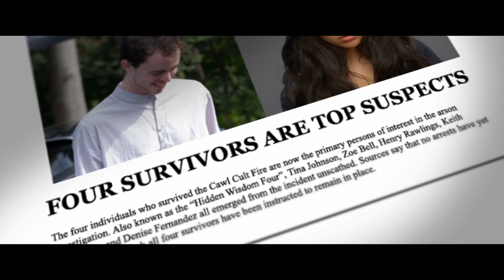FROM THE SHDOWS | Official Trailer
FROM THE SHDOWS, the supernatural horror feature film starring Academy Award® nominee and Golden Globe® winner Bruce Davison (“Ozark,” Willard”), Selena Anduze (“Wanda/Vision,” “Creepshow”), and Tony nominated and multiple Emmy Award winner, Keith David (“Nope,” “The Thing”) will open in five theaters around the country from September 22-28. From The Shadows will have its official red carpet premiere in Los Angeles on September 19th, 2023.

When the enigmatic leader of the Hidden Wisdom cult, Dr. Joseph Cawl (Bruce Davison), and eighteen of his followers all die in a mysterious inferno, the five young survivors suspected of igniting the blaze contact paranormal researcher Amara Rowan (Selena Anduze) to help uncover the real cause of the fire. When they stumble upon the truth behind the disappearance of Cawl’s partner, Dr. Leonard Bertram (Keith David), they become the target of a deranged killer that wants to slaughter them all.

Directed by Mike Sargent, written by Mike Kuciak with story by Ian Holt, (co-author, with Dacre Stoker, of the international bestseller, “Dracula the Un-Dead”, the official sequel to Bram Stoker’s classic 1897 novel, “Dracula”), Mike Kuciak, and Mike Sargent, From The Shadows is produced by Michael Alden, Ian Holt and Mike Kuciak of Alt-House Productions  in partnership with PFG Films. Special Effects makeup is designed by Vincent J. Guastini, with sound design by Academy Award® winner Cecelia Hall. The film’s score is composed by horror legend, Alan Howarth, who collaborated with John Carpenter for the scores to classics such as “Halloween,” “They Live,” “Prince Of Darkness,” and “Escape From New York.”

From The Shadows won the Best Feature Award at The Horrorween Festival, was a finalist at The Stranger Days Horror Festival, is an official selection of the Phobia Film Festival in Missouri and The Port Of Fear Film Festival, Kenosha, WI.

There will also be an In-Theater Contest in all of the theaters where From the Shadows will be playing. Keith David shot a short video that will screen before the feature instructing the audience on how to capture an on-screen QR code which will allow them to enter the contest to win.

The prizes are:
- The special fx makeup painted appliance and mold used for Leonard Bertram's melted face (Keith David) with poster signed by Fx makeup creator, Vince Guastini and Keith David.
- Horror film memorabilia from Bruce Davison.
- A fifteen minute exclusive interview with Keith David .
- A fifteen minute exclusive interview with Selena Anduze.
- Film Soundtrack Vinyl signed by Alan Howarth, Keith David Bruce Davison and Selena Anduze.